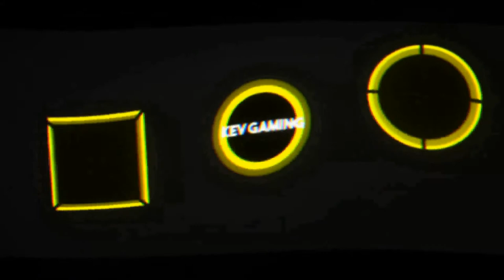Let's Play Metro Exodus #27 Mit Damir in der Sklavenhöhle